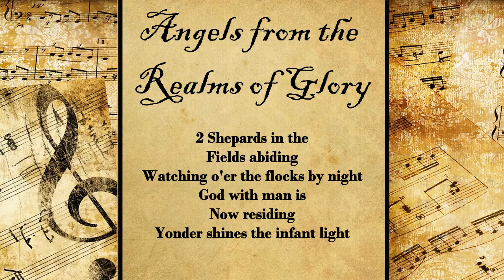Angels from the Realms of Glory | Christmas Hymns